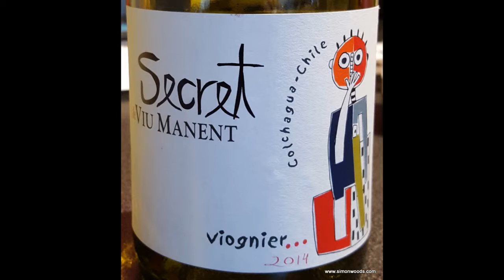Wine Tasting with Simon Woods: Secret de Viu Manent Viognier 2014, Colchagua, Chile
This is the lighter side of Viognier, says Simon Woods